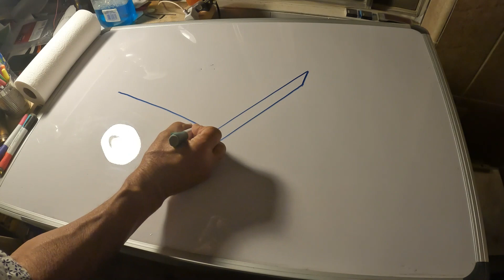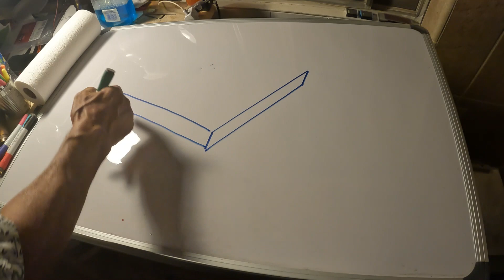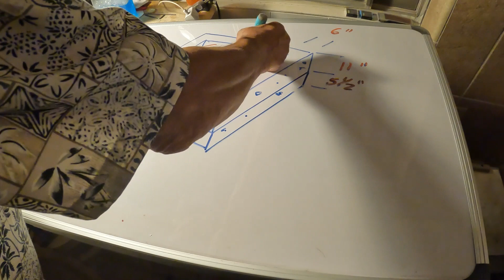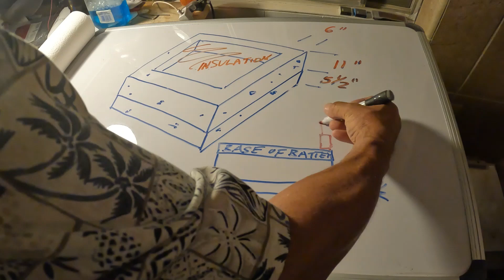Super Sand Battery Phase Two E93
It has taken a while, but I am back on the large sand battery heater. I can`t say how long it will take it all depends on when I can get all of the materials, but I will stay on it until it is complete. The design may change some as I go but not much. I plan on using cinder block on the upper portion, but I may go all concrete except for the venting duct it will more than likely remain block like I drew in my previous video. This is a prototype so I don`t really know how well it will work but someone has to go out on a limb so we can figure out what works best.